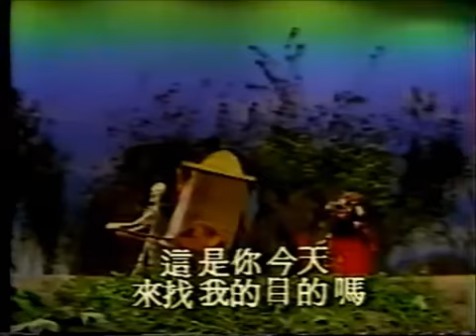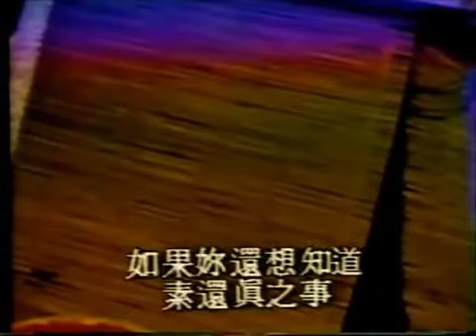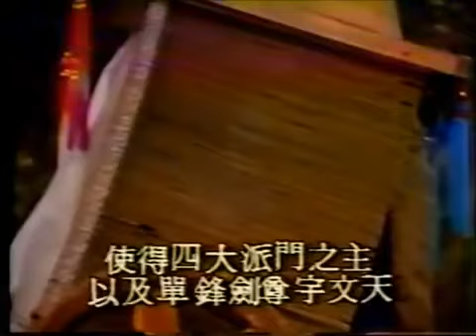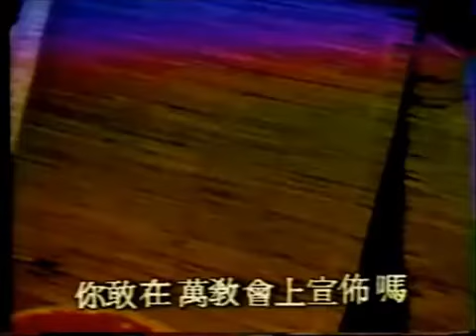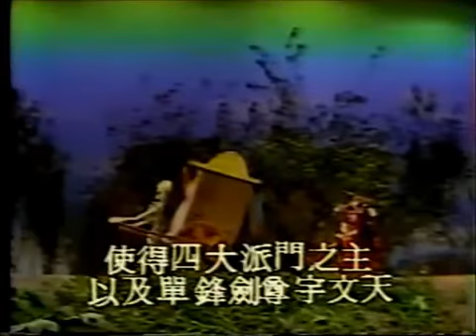素還真180年前的傳說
黃文擇布袋戲-1989霹靂金光白骨靈車之主闡述關於素還真的傳說.